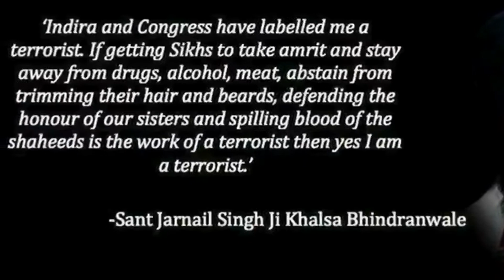Diljit New Up Coming Movie on SikhHistory Chilling with his team, Hopefully this time it's Accurate